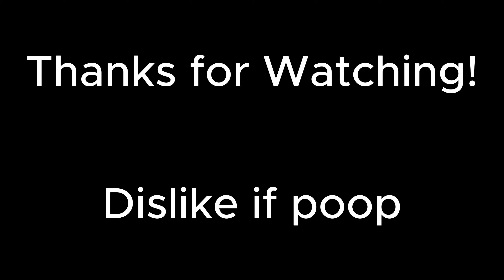Vdub figures out how to hold his breath. Escape From Tarkov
I found a cool key bind setting because of Gigabeef. I thought it would be cool to throw together a little montage of how my wipe is going so far. I'll start posting consistently again!! Dislike if this video makes your butt bleed (also call a doctor)